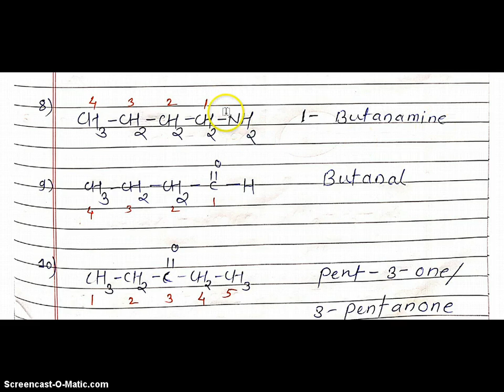Carbon Compounds Lec.8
Nomenclatures